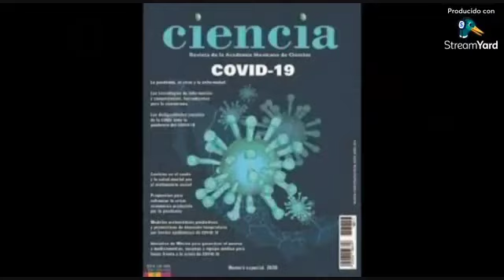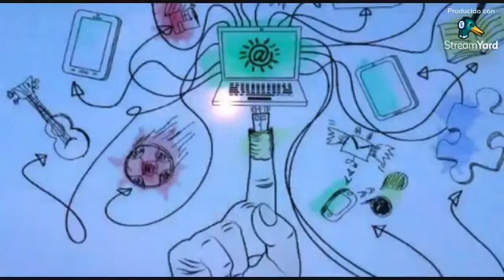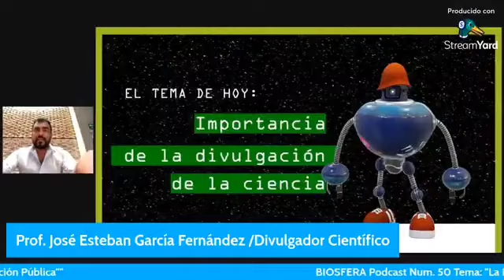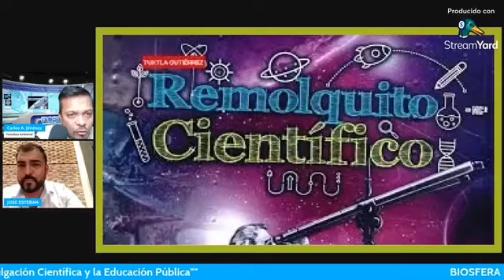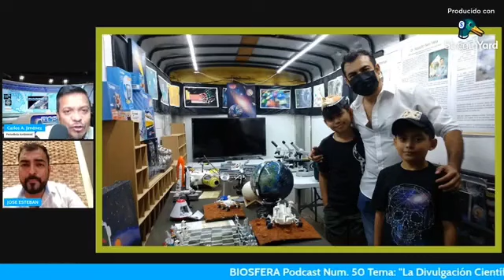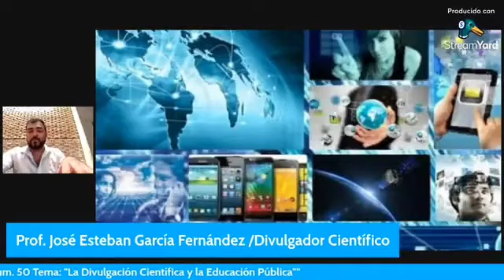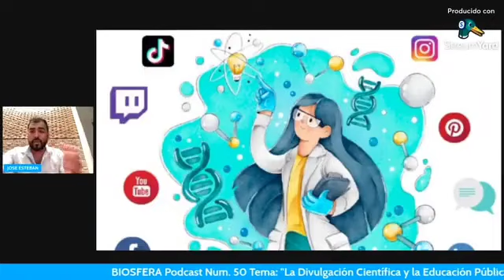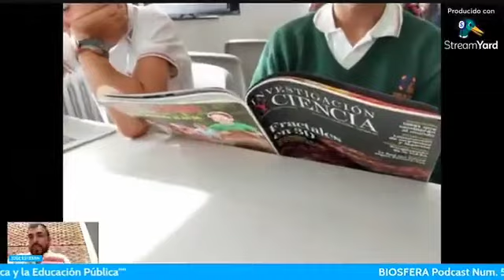"BIOSFERA Podcast" Num 51, Tema: "La Divulgación Científica y la Educación Pública"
¿Se han preguntado Qué relación existe entre la ciencia y la educación?
La ciencia genera conocimientos científicos y la educación aplica las estrategias didácticas más apropiadas para su aprendizaje. La ciencia aplica el método científico para investigar el origen de las cosas.
Mientras, la educación transmite los hallazgos científicos utilizando la pedagogía...
Pero se contempla a Divulgación de la Ciencia en los planes educativos vigentes?
Estos temas los trataremos hoy en la emisión Número 51 de de "BIOSFERA Podcast" donde tendremos como invitado al divulgador científico Mtro. José Esteban García Fernández creador del Proyecto de Divulgación "El Remolquito Científico"
Recuerda: transmitimos ¡EN VIVO!  Todos los Miércoles en punto de las 18:00 Hrs, a través de Facebook LIVE!